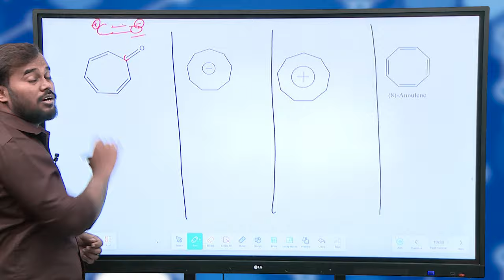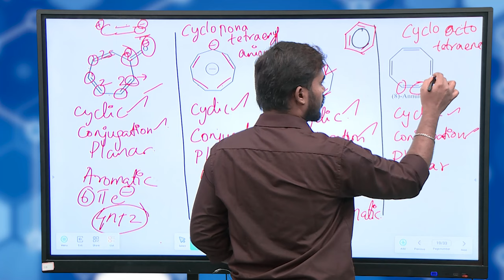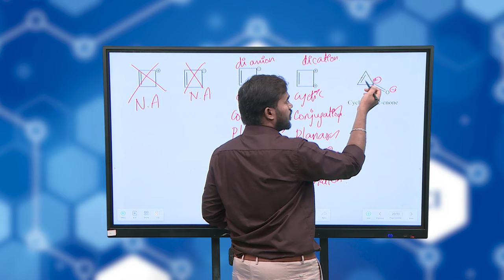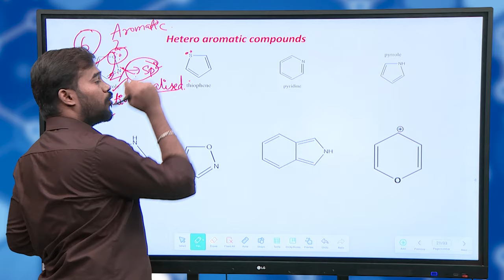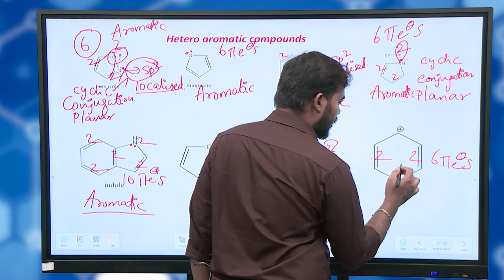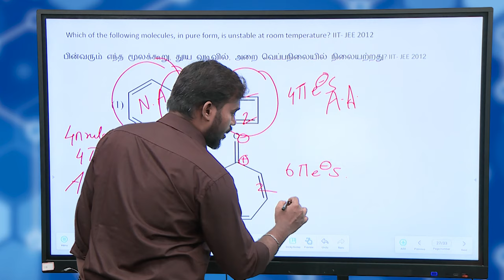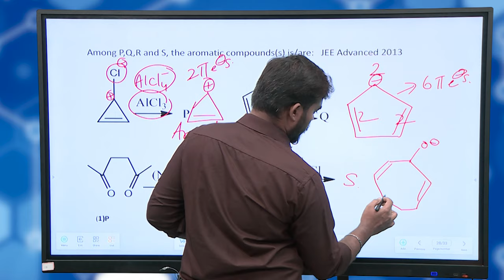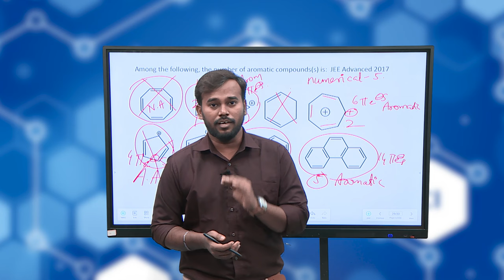TNGS JEE Mains-Hydrocarbons - 3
Chemistry - Aromaticity Part III - JEE Mains Concept & Problem Solving